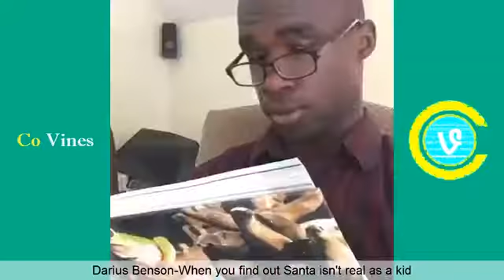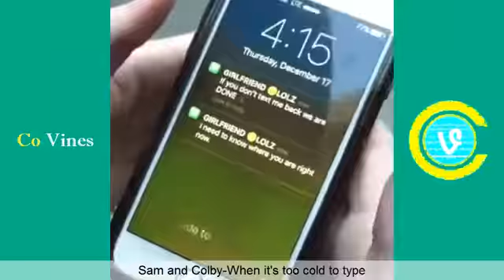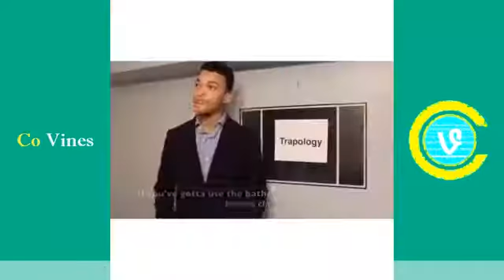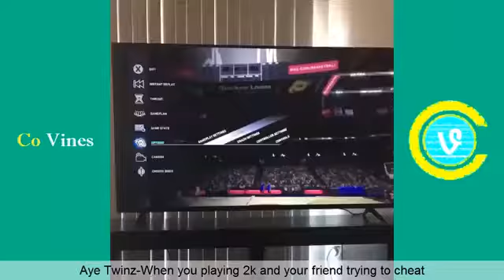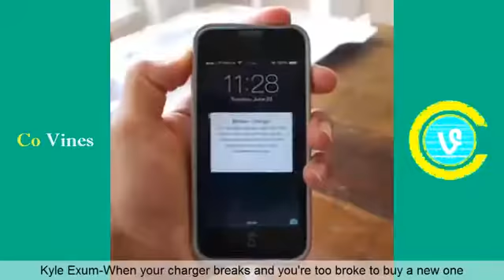Top Vines of December 2015 (Part 4) Vine compilation - Co Vines✔